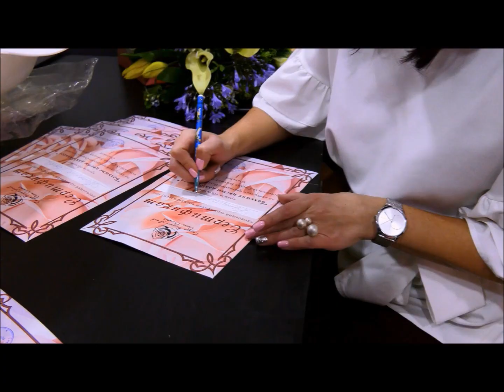ВИДЕООБЗОР ЖИВОГО МАСТЕР-КЛАССА "Большие цветы для бизнеса" ОЛЬГИ ОЛЬНЕВОЙ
У нас вы можете заказать оформление мероприятий большими цветами. Доставка осуществляется в любую точку мира🌎
ОЛЬНЕВА ДЕКОР  ПРЕДЛАГАЕТ:

ДОРОГИЕ РУКОДЕЛЬНИЦЫ! Я, ОЛЬГА ОЛЬНЕВА, СОЗДАЮ САМЫЕ КРАСИВЫЕ РОСТОВЫЕ ЦВЕТЫ И ОБУЧАЮ ЭТОМУ ДРУГИХ. Сегодня, я Вам предлагаю посмотреть видео обзор нашего живого мастер-класса "Большие цветы для бизнеса". За видео спасибо видеографу Дмитрию Громину .
Я приглашаю Вас  к нам на живое обучение! запись уже идет!!!

Мастер-классы в МОСКВЕ, КИЕВЕ И НИЖНЕМ НОВГОРОДЕ зима-весна 2019!⚡
📍22-23 ЯНВАРЯ - Киев Украина "Большие цветы для бизнеса "-  МЕСТ НЕТ!
📍2-3 февраля - МОСКВА "Большие цветы для бизнеса" - МЕСТ НЕТ.
📍16-17 февраля  - НИЖНИЙ НОВГОРОД "Большие цветы для бизнеса "- КОЛИЧЕСТВО МЕСТ ОГРАНИЧЕНО. ТОРОПИТЕСЬ!
📍23-24 марта - МОСКВА "Большие цветы для бизнеса" количество мест ограничено!

  ОСТАЛИСЬ КО МНЕ ВОПРОСЫ ЗВОНИТЕ (ПИШИТЕ) + 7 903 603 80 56 (viber, WhatsApp, Telegram)